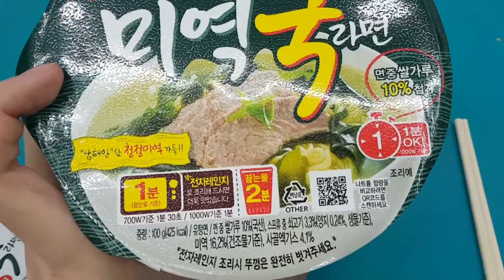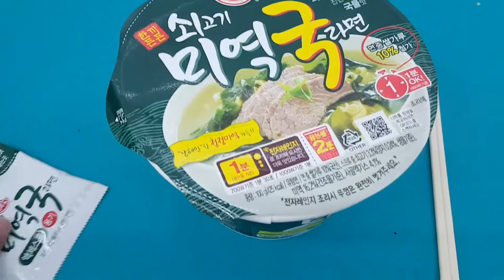드디어 🥩 쇠고기 🍲 미역국라면 먹어 봤어요. Mukbang Feat. 안정환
아프리카TV에서 스포츠 경기를 중계하다보면 이닝 중간이나 하프 타임 때 광고가 뜨죠. 안정환 해설위원이 하도 맛있게 먹길래 그 동안 엄청나게 궁금했는데, 드디어 한 번 먹어봤어요.

참고로 2018년 12월 20일 촬영 영상임.